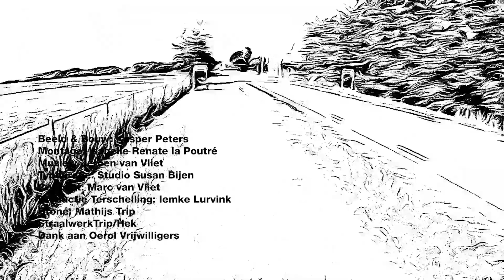Kasper op vrijdag 1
Verlang jij terug naar Achterwerk in de Kast? Of hou je gewoon van variatie? Dan is dit hét onderdeel voor jou! Is het een strip? Is het een vlog? Is het slow-tv? Ja! Maar boven alles zijn dit de ongelooflijke maar waargebeurde avonturen van de onbevangen Kasper op het anders zo zinderende eiland.

Zoveel bezoekers, makers en vrijwilligers missen het eiland. Iedereen kent de paden en de wegen, de verschillende locaties. In afwisselende clipjes neemt Kasper je mee naar al die plekken. Op het eerste gezicht oogt alles absurdistisch, vervreemdend en dromerig, maar blijf terugkeren en je zal zien dat zich langzaam een prachtig verhaal ontvouwt.

Theatermaker Marc van Vliet zet dagelijks een nieuwe aflevering online.

Spel: Kasper Peters
Montage: Isabelle Renate la Poutré
Land-art: Oerol bouw team, Marc van Vliet
Muziek: Jeroen van Vliet
Concept: Marc van Vliet
Productie Oerol: Iemke Lurvink

Oerol is een jaarlijks terugkerend 10-daags locatietheater- en landschapskunstenfestival op het eiland Terschelling. Dit jaar is, vanwege Covid-19, Het Imaginaire Eiland in het leven geroepen.